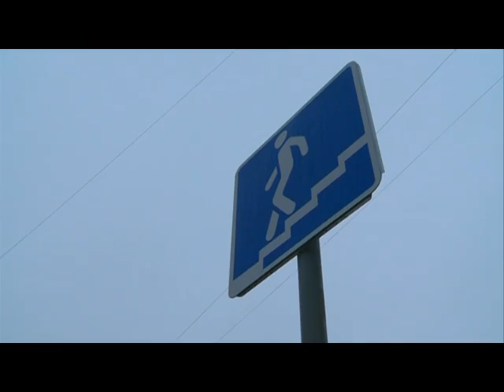16 12 2014 ПРОБЛЕМЫ ПОДЗЕМНЫХ ПЕРЕХОДОВ